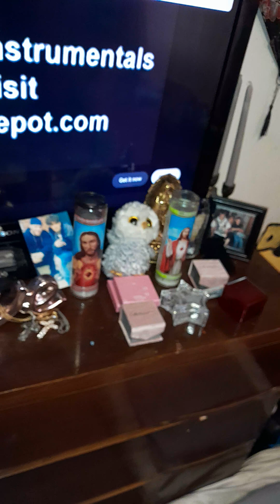Come and talk to me. remix,Steven Killoren.